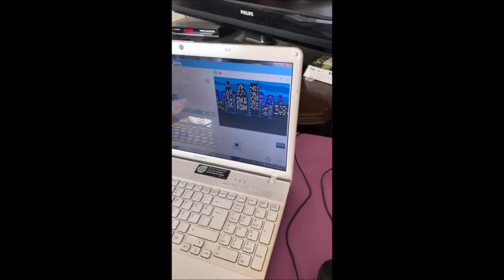2. Sınıf Öğrencimiz Doruk Yeleser'in Scratch Havai Fişek Projesi